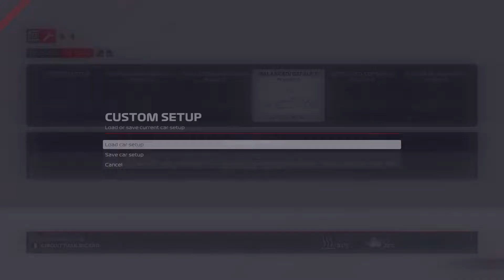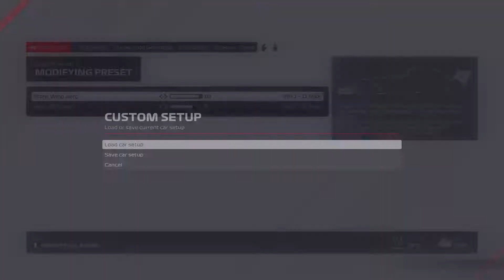TTML | Season 6 | F3 | Round 8 | France | An All-Around Shambles